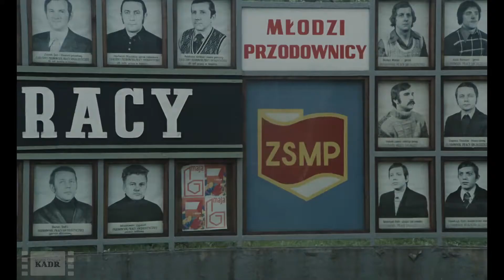PERLEN EINES ROSENKRANZES | THE BEADS OF ONE ROSARY | Trailer | English Subtitles | 1980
festival trailer zu PERLEN EINES ROSENKRANZES | THE BEADS OF ONE ROSARY, Kazimierz Kutz, 1980
Regio: Silesia

Die 1970er-Jahre in Polen bedeuten den Aufbruch in ein neues Zeitalter. Die Macht übernehmen kommunistische Technokraten. Ins Land kommen Westprodukte: Marlboro und Coca-Cola, Fiat und Berliet beherrschen das Straßenbild. Überall wird modernisiert – zum Opfer fällt die hundertjährige Tradition und ihre Kultur. Habryka, ein pensionierter Bergarbeiter, wehrt sich.

Termine beim FFC | Screening times at FFC:
So 11.11. | 16.00 Uhr | Glad-House-Saal | S10

Weitere FIlme im Programm des FilmFestivals Cottbus 2018  | More movies in the programme of FilmFestival Cottbus 2018:

Copyright: Kadr Studio